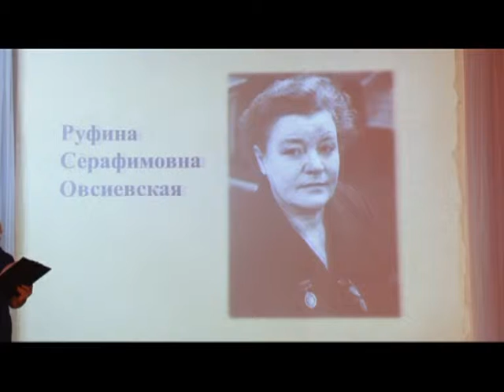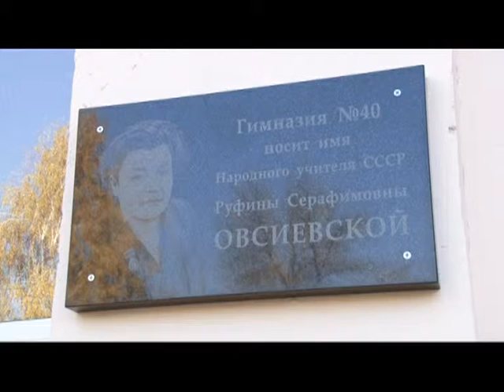Соцобзор 09.10.15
Информационные перегрузки, ежедневные стрессы, а также пресловутый экономический кризис — таковы, по мнению врачей-психотерапевтов, причины роста числа страдающих неврозами и депрессиями. В преддверии Всемирного дня психического здоровья в Барнауле прошла пресс-конференция. Об этом и не только расскажет Ольга Калачева в обзоре.